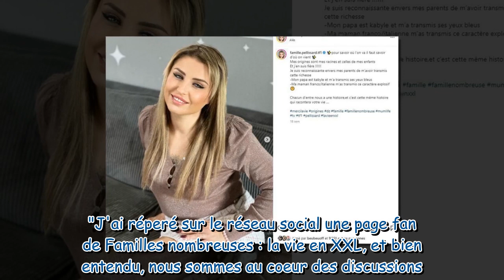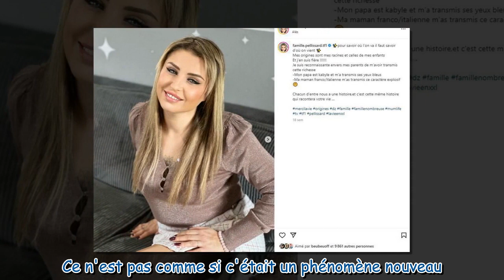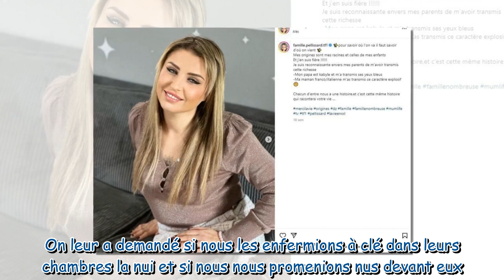Amandine Pellissard dans le X : elle révèle qui sont les corbeaux à l'origine de la descente de poli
Amandine Pellissard dans le X : elle révèle qui sont les corbeaux à l'origine de la descente de police à son domicile